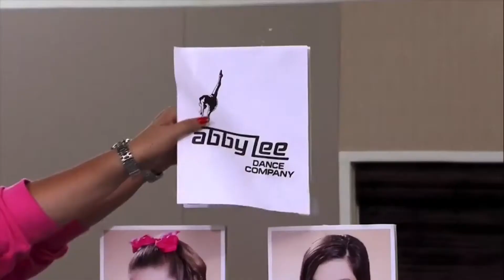Lilly’s Dance Moms Themed Bat Mitzvah Montage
Living on the dance floor! Lilly is all about dancing in this Dance Moms themed bat mitzvah montage. With an infusion of pink color and sparkles seen throughout, the creative team had great fun putting this together. Her personality shined in this one. Check it out!

Gold Package - light theme, color scheme, and logo infusion throughout. Client provides video materials.

Effects, themes, and graphics genius make these Maven Bar, Bat & B'nai Mitzvah montages Mitzvah montages stand out from most others. Call for info to see a full version of any of these snippets with their original soundtrack.

The Montage Maven is a video production company specializing in creative photo montages made for all of life’s important events. From Bar/Bat Mitzvahs to weddings to anniversaries, our creative team is dedicated to providing an entertaining, personalized video for the focal point of your party.